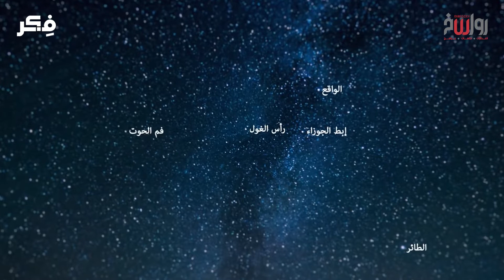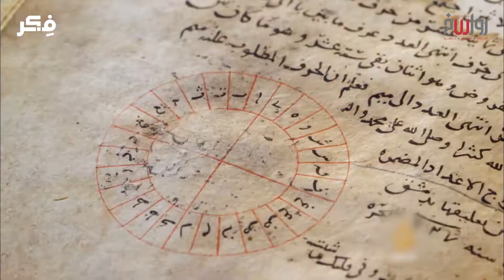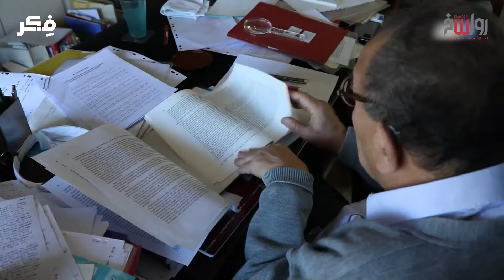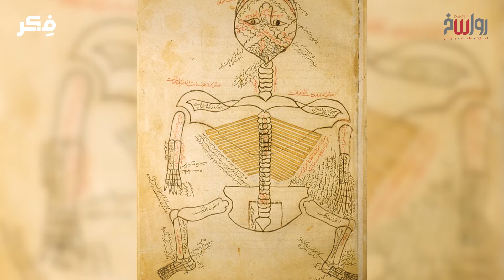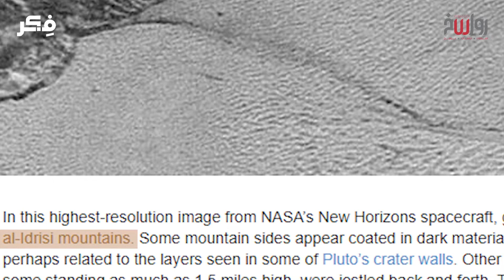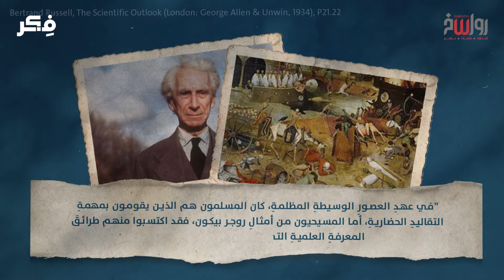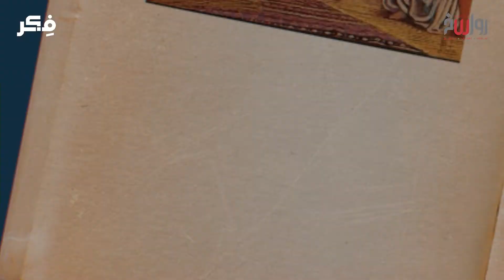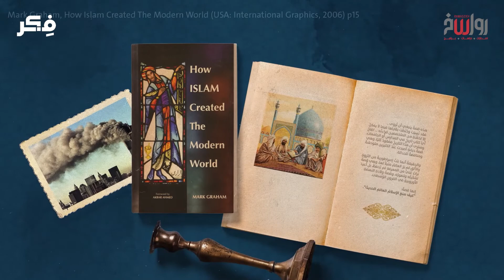كيف صنع الإسلام العالم الحديث علماء منسيون من الحضارة الإسلامية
ماذا قدم المسلمون للعالم في العلم ومنهجيته؟
هل هناك تاريخ مطمور لا نعرفه عن إسهام المسلمين في نهضة أوروبا.
ماذا عن جبر الخوارزمي… وكيمياء ابن حيان… وبصريات ابن الهيثم… وجغرافيا الإدريسي… وتشريح الزهراوي… وغيرهم كثير؟